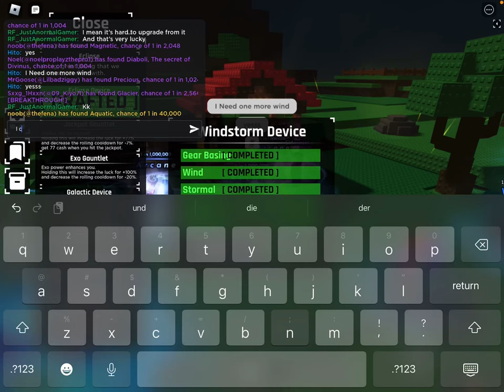I finally got windstorm device (sols rng)